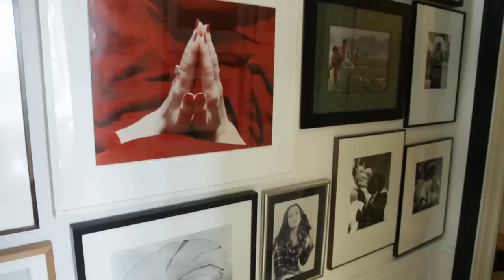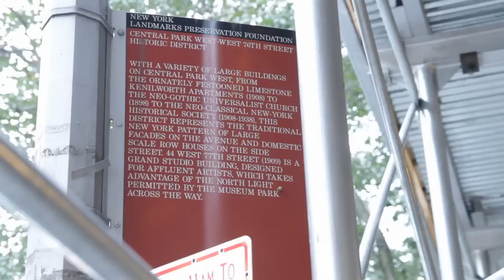$20 Million Art Dealer's Penthouse in Manhattan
Brazilian contemporary art dealer Frederico Seve's Upper West Side Manhattan penthouse showcases an impressive collection of art and furniture. No expense was spared by Seve in decorating his landmarked 3 bedroom home, including handpainted ceilings and a 16th century fireplace that cost $1 million to install. He is now selling this unique property for $20 million.